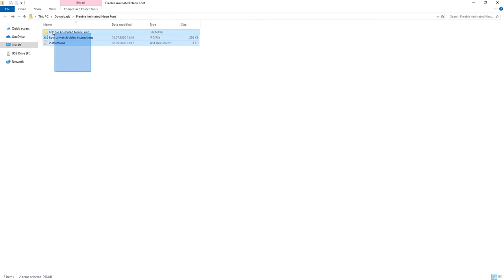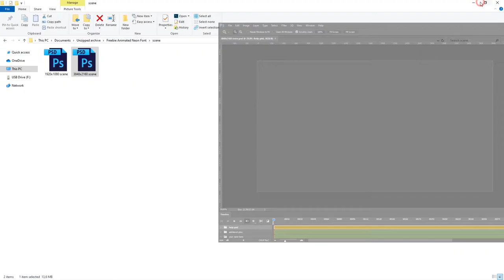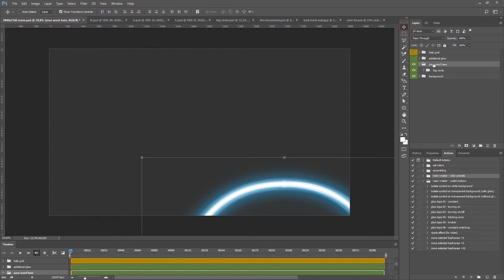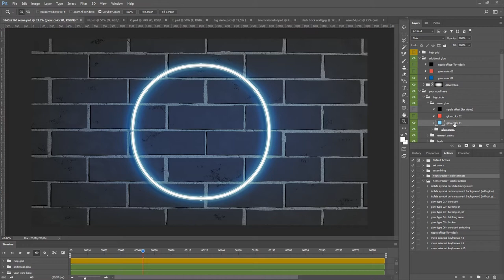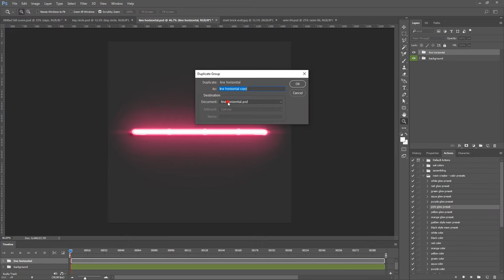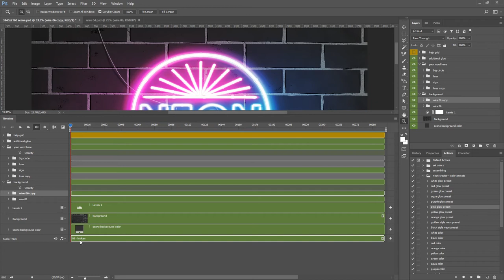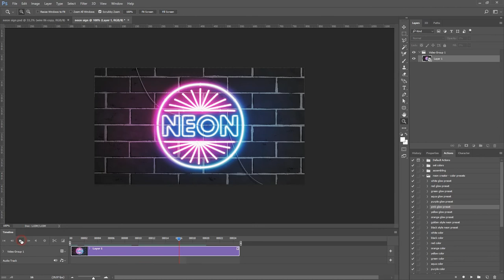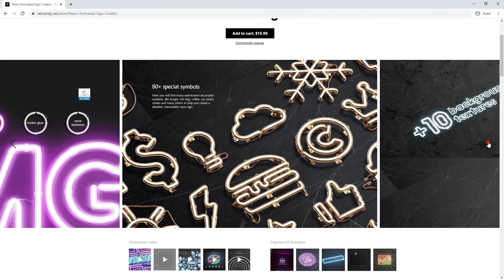FREE NEON FONT for Photoshop plus Tutorial - Freebie Animated Neon Font by rebrandy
00:00 - what is this tutorial about
00:26 - registration and download the product
1:01 - product instructions
1:56 -  composition of the product
3:12 - opening elements and adding actions in Photoshop
4:50 - setting the neon circle and background in the scene
7:56 - setting the neon lettering
8:57 - setting neon pattern using lines
10:32 - adding and position wires
10:58 - adding sound effects and increasing volume
12:07 - export of animation to mp4 video and looping
13:05 - export gif animation, weight setting and animation looping
14:29 - Neon Animated Sign Creator

Animated Neon Font with switching glow, sound effects and a complete set of instructions ❤

Product includes:
• 36 neon symbols (26 psd with capital letters and 10 psd with special symbols - front view);
• decorative elements (1 psd with glass coaster and 4 psd with wires - front view);
• 3 background textures (front view);
• 6 sound effects (for 10 second animation);
• HD and 4K scenes;
• full symbols set, jpg and png file type (without background);
• 2 photoshop actions sets (10 color presets, more than 30 useful actions);

Editable elements:
• glow color;
• glow animation types;
• colors of wires, glass and racks;
• colors of decorative elements;
• background color and design;
• sound effects;

Animation types:
• constant;
• turning on;
• turning on/off;
• broken;
• blinking once;
• constant switching;

Save animation as:
• GIF;
• HD/4K video;

Instructions (txt with links to video-tutorials for full product Neon Animated Sign Creator):
• symbol customization, glow colors and animation types;
• useful actions, install and use, color presets;
• full scene creation, adding decorative elements and background, glow customizing, adding sound;
• video & gif export, adding sound, gif size control, looping video;

Important:
• This is not a font (like TrueType, OpenType and PostScript formats), it's a set of animated symbols in the PSD format for Adobe Photoshop;